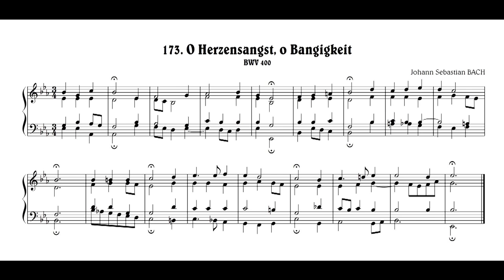J.S.Bach: O Herzensangst, o Bangigkeit, BWV 400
Johann Sebastian BACH:
　173. "O Herzensangst, o Bangigkeit", BWV 400
　　aus "371 vierstimmoge Choräle"
ヨハン・セバスティアン・バッハ：
　　173.「おお心の痛み、おお恐れたじろぎ」, BWV 400